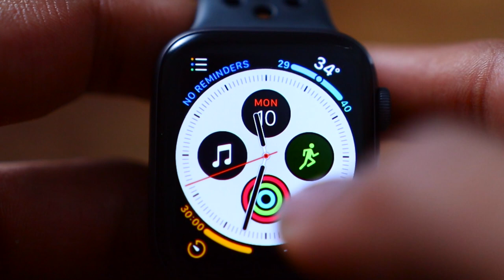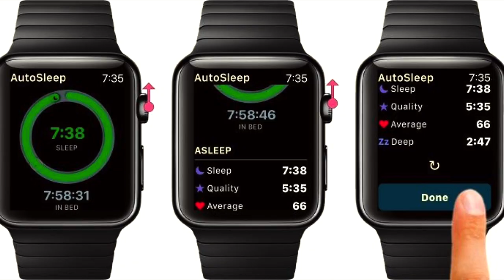Apple Watch Series 4 Review | My honest thoughts if you should buy it or not | 2018 Gift Ideas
I recently bought the Apple Watch Series 4 and wanted to give an honest review about it to help you decide if you should buy it this year or not. It is one of the top smartwatches out this year and I know people are looking for honest thoughts about it. Should you get the nike version or the cellular apple watch? Especially if you are thinking about some 2018 gift ideas. This video will help you out and give a breakdown of everything you need to know!

Best priced link to buy the Series 4
Even CHEAPER Apple Watch Series 3

In this Apple Watch Series 4 Review, I cover:

What's New - 00:38

What I Use It For - 02:53

Who should buy it? - 05:10

Are you thinking of getting the latest apple watch?

Don't forget to download your free Food & Fitness Guide after watching. This guide consists of four guides in one and it simplifies all of the complex fitness and nutrition information out there on fitness and nutrition and gives you everything you need to start seeing results within this week!